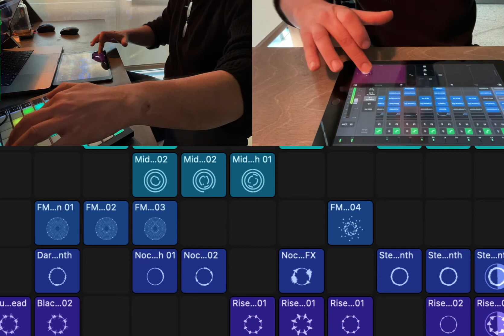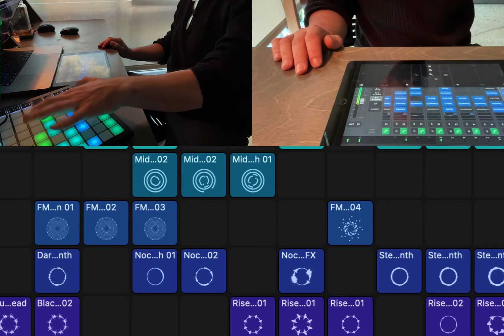Apple Live Loops Novation Launchpad X Logic Pro Remote iPad app Oblique Structures pack improv jam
Novation Launchpad X + Logic Remote iPad Apple Live Loops Improved Jam - Skyline Heat Loops